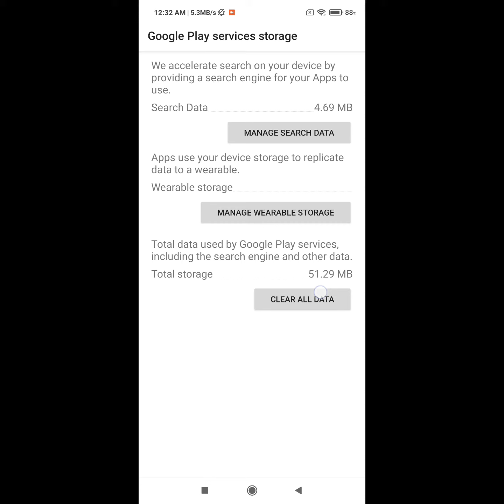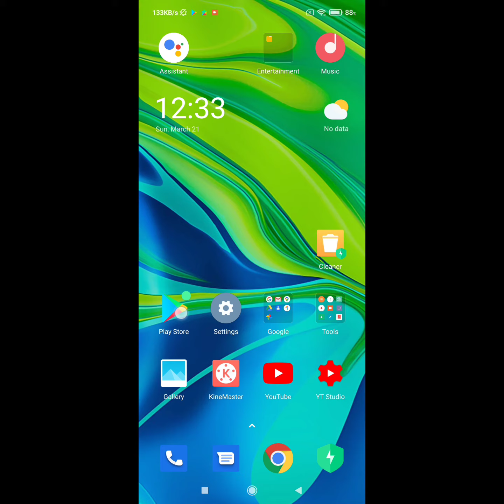how to fix play store download pending mi redmi phone